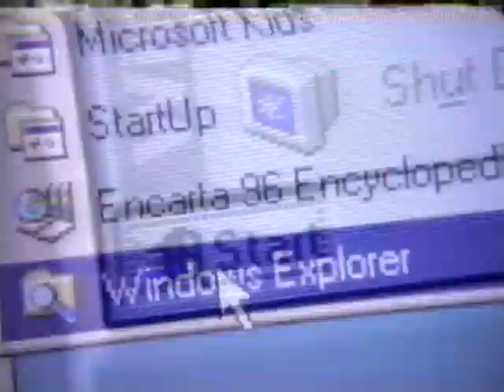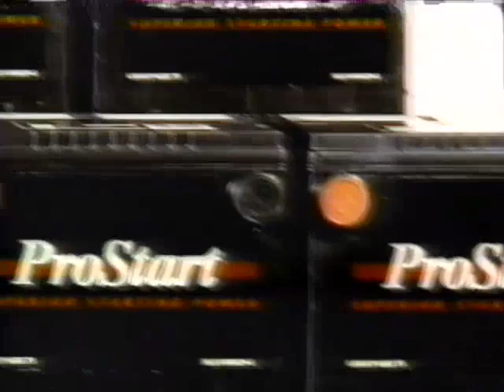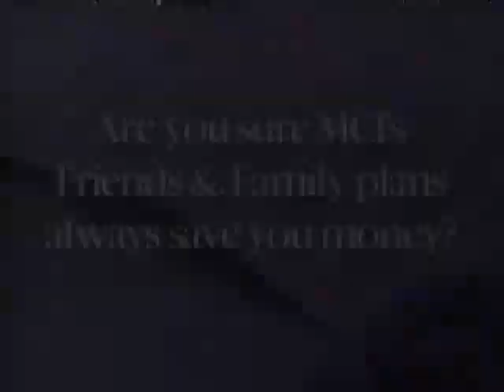ESPN - Television Commercial Block (1995) - 4